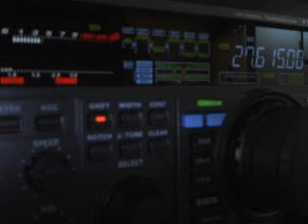1RGK/TO BY 14ED055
Italian Province Festival (Europe)
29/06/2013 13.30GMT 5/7